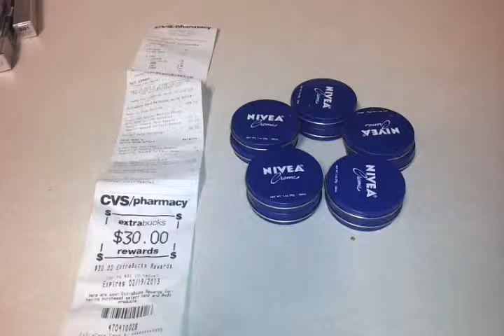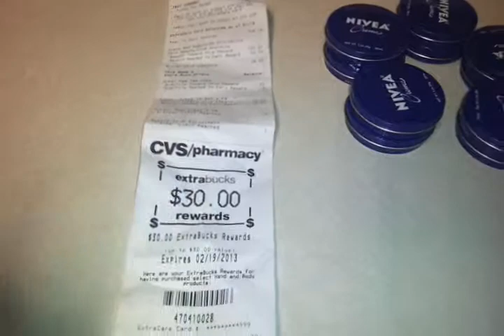CORRAN A LA CVS!!!